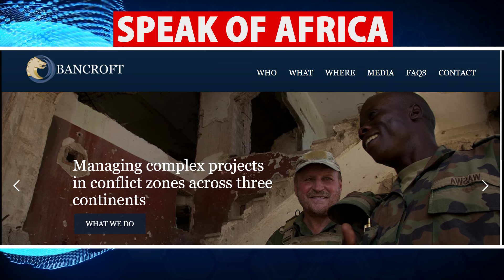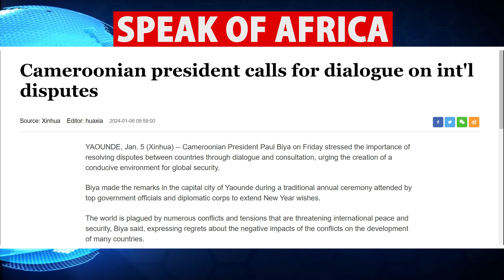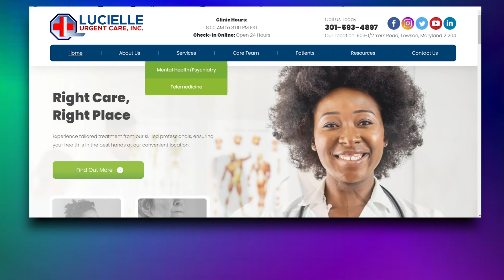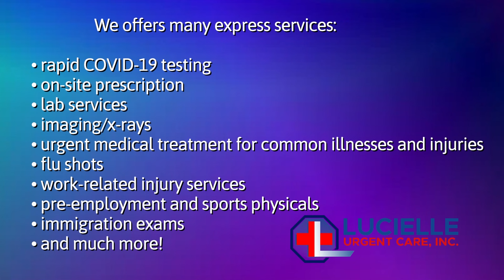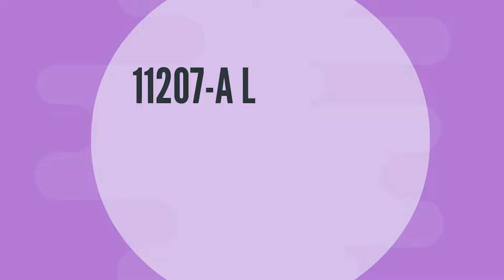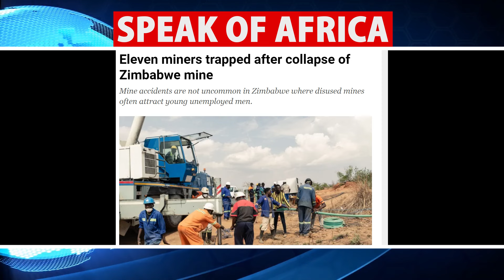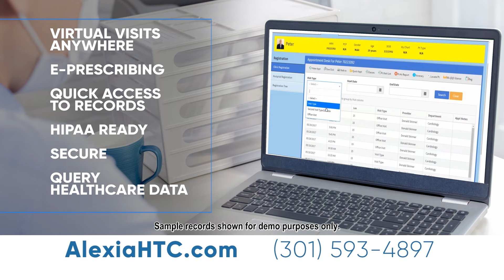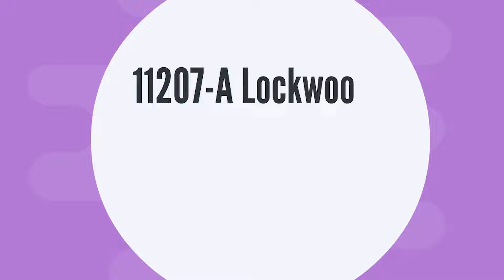America's Secret Mission to Steal Africa's Diamonds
Prince Ojong

By Mail:
11207A Lockwood Drive
Silver Spring, MD 20901
USA

Prince Ojong

America Storms Russian Stronghold  In Africa For Diamonds

Algeria
Cameroon
Ivory Coast
Gabon
Guinea
Mali
Morocco
Senegal
Republic of Congo
DR Congo
Rwanda
Tunisia

South Africa
Angola
Benign
Botswana
Burkina Faso
Burundi
Green cap
The central African Republic
Comoros
Djibouti
Egypt
Eritrea
Ethiopia
The Gambia
Ghana
Guinea-Bissau
Equatorial Guinea
Kenya
Lesotho
Liberia
Madagascar
Malawi
Mauritius
Mauritania
Mozambique
Namibia
Niger
Nigeria
Uganda
Sao Tome and Principe
Seychelles
Sierra Leone
Somalia
Sudan
South Sudan
Swaziland
Tanzania
Chad
Togo
Zambia

@Adeola Fayehun
@Dr. Mumbi Show
@Patrice Nouma
@WODE MAYA
@Channels Television
@ÉQUINOXE TV
@Mimi Mefo

afrique media
panafricanisme
cameroun
cote
divoire
afrique
actualité
débats
BBC
CGTN
CNN
CCTV
CRTV
EQUINOXTV
AFRICA
france24
F24
Africanews
Africa24
panafricain
debat
forum
societé
documentaire
France
rfi
fox
foxnews
a24
a24news
AJ+
aljazeera
senegal
independance
deby
gbagbo
khadaffi
sankara
thomas
ble goude
macron